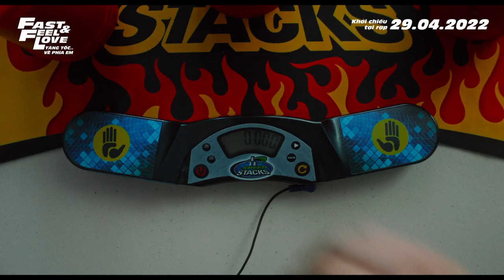Phim "Tăng Tốc... Về Phía Em" Trailer | KC 29.04.2022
Một nhà vô địch thế giới bộ môn xếp ly tốc độ ngoài việc thi đấu thì chẳng thèm trang bị thêm bất cứ kỹ năng sống nào khác. Đến khi anh chia tay bạn gái, anh mới bắt đầu thay đổi bản thân.